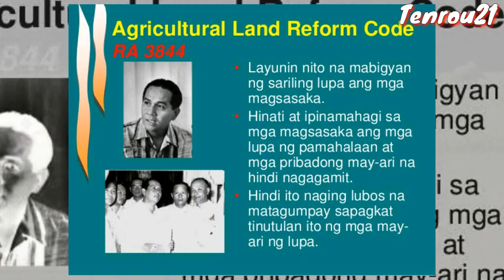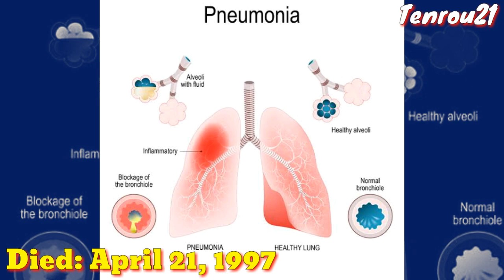DIOSDADO P. MACAPAGAL | BIOGRAPHY | Tenrou21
Watz up mga Katrops at Kabarkada!

📹 The lost city of Biringan | Ang misteryosong siyudad na kinakatakutan kahit na ang pagbanggit sa pangalan nito

RELATED CHANNELS
Kaalaman
Clark TV Facts
Pinoy Mystery Channel Jevara PH
History Channel
Gazebo
Dalton Channel
Tinagalog
Luzon PH
Mas Pinadali
sirlester channel
DAGDAG KAALAMAN
Karunungan Channel
BHES TV
Jp Amazing Stories
Munting Kaalaman
Mr. Pantas
Stats Central
LeonMata Tibi
EVAD PUP
SERIAL THINKER Files
Gzone TV
Win YT
Kwentopedia
Marvelous Facts
Pinoy Mysteries
Clarktv Facts
Whats viral today
Bulalord
MAHARLIKA Tv
iJuan TV
Tagalog Amazing Stories
Tuklas TV
Kamao TV
Marbz TV
Madam Info
Awe Republic
Tinig Ph
Bright Side
Dahon Tv
Eizzel Tv
Mind Boggler
Historya channel
History Channel
What if
Riddles
Kapuso mo jessica soho
Rated K
GMA News
GMA
ABS-CBN
National Geographic
Animal planet
NASA
Born to be wild
planet earth
amazing earth
amazing stories